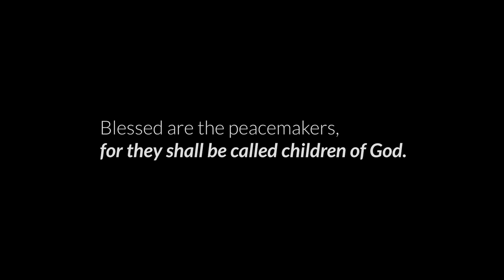"Blessed are the peacemakers, for they shall be called, children of God."